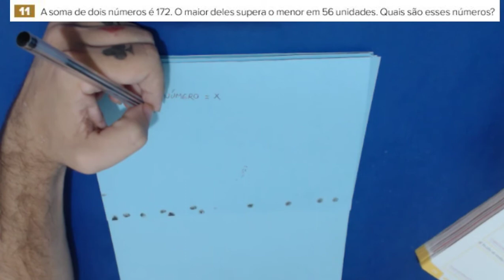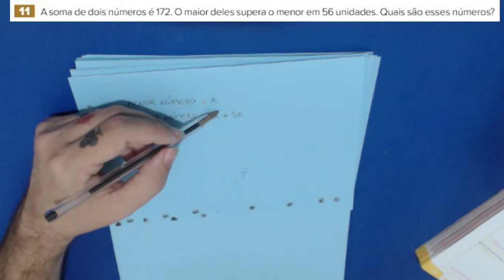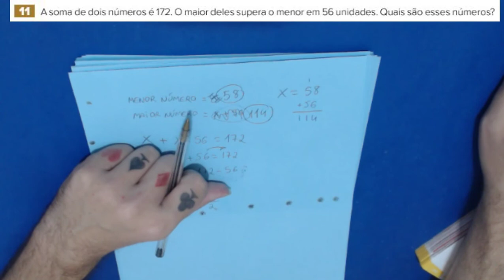11 - A soma de dois números é 172. O maior deles supera o menor em 56 unidades. Quais são esses n...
11 - A soma de dois números é 172. O maior deles supera o menor em 56 unidades. Quais são esses números?